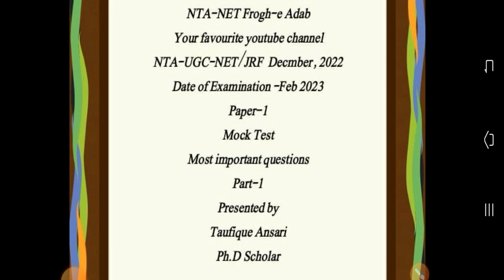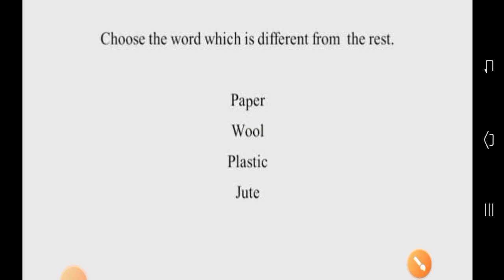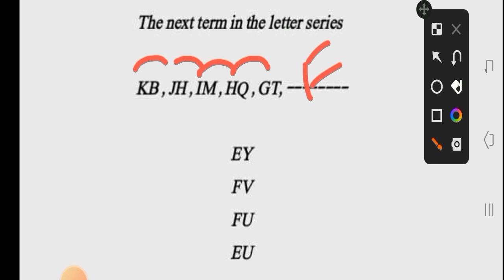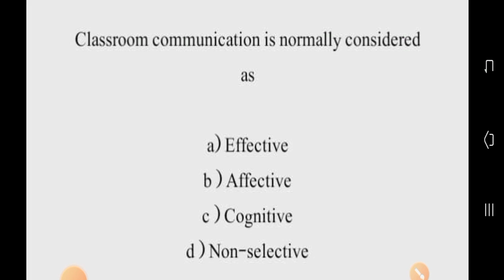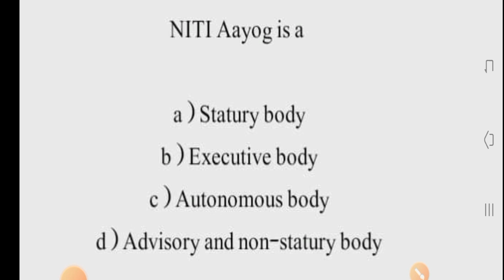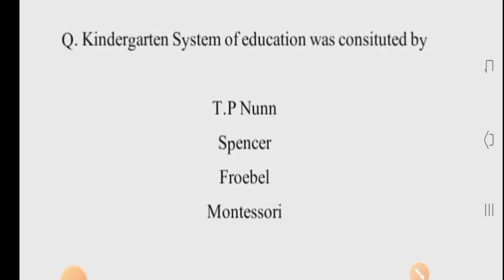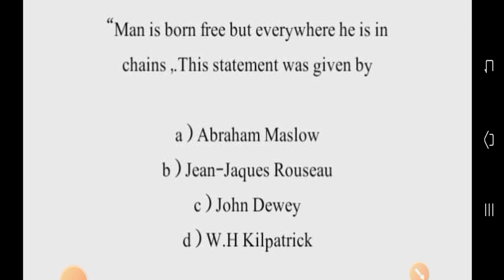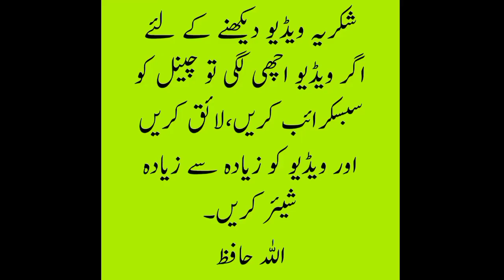Mock Test of Paper-1 for NTA-UGC -NET/JRF part-1 by Taufique Ansari .